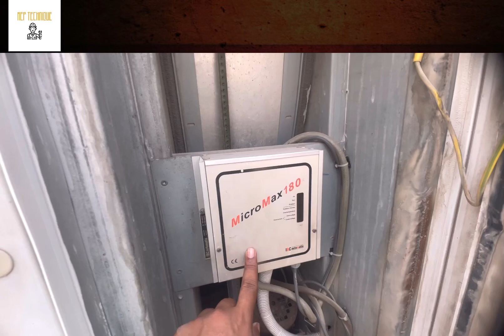Fresh Air Handling Unit (FAHU) Working.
In this video we will get to know the below highlight points;
1) Different parts of FAHU.
2) Working principle.
3) Heat recovery wheel
4) Bag filter and pre filter
5) chilled water connection in FAHU
6) Air duct distribution.